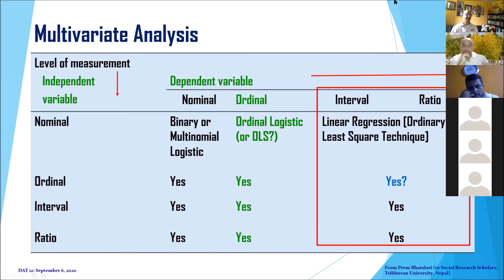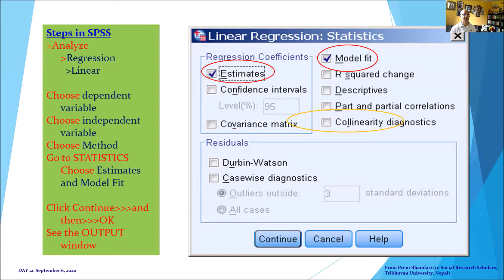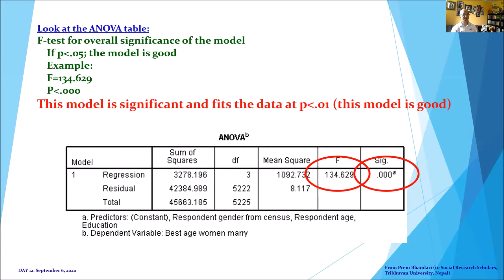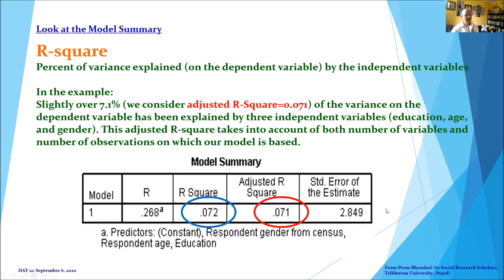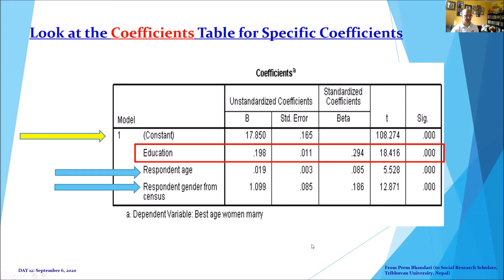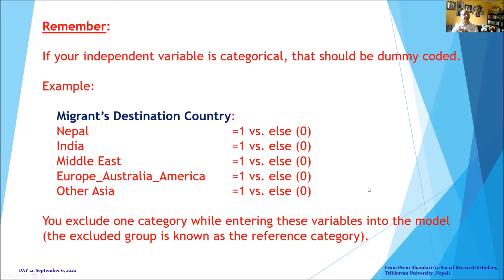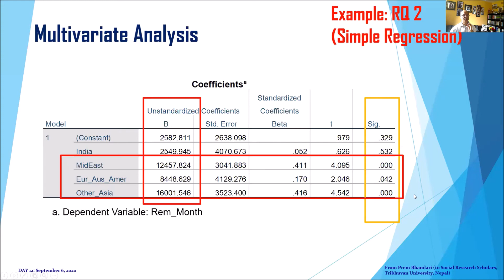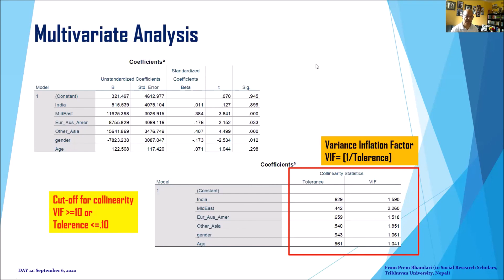Lesson 12 Multivariate Analysis Part II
This video is learning about simple/Multiple regression analysis by Dr. Prem Bhandari.